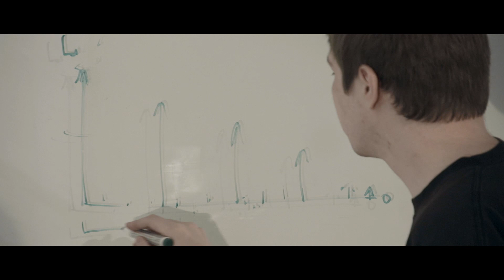How to Win Coding Competitions: Secrets of Champions | ITMOx on edX | Course Video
Enhance programming skills to boost your career and win prizes led by ITMO University, the only 6-time winner of the world’s top coding cup.

Want to be the programmer hot tech companies are looking for?

Take your programming skills to the next level and prove your excellence by learning how to succeed in programming competitions.

Besides improving your knowledge of algorithms and programming languages, you’ll gain unique experience in problem solving, thinking outside the box and meeting tough deadlines – all essential for boosting your value as a programmer and securing a coveted job in Silicon Valley (should you want one).

This computer science course is an introduction to competitive programming developed by ITMO University, the leading expert in IT and the only 6-time world champion of the Association for Computing Machinery - International Collegiate Programming Contest (ACM ICPC), the world's most prestigious programming contest.

You will learn all you need to know about the variety of programming competitions that exist, as well as basic algorithms and data structures necessary to succeed in the most popular of them.

The benefits of participating in programming competitions
The algorithms and approaches you need to master the world of competitions
Ways of self-training for further progress